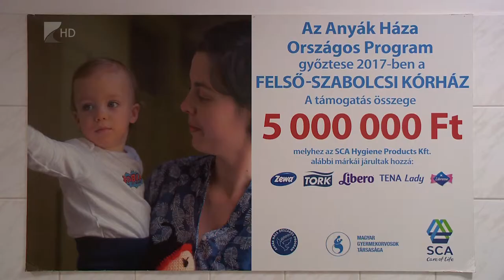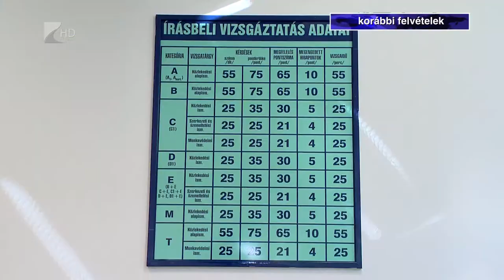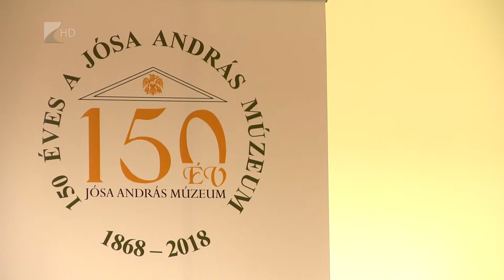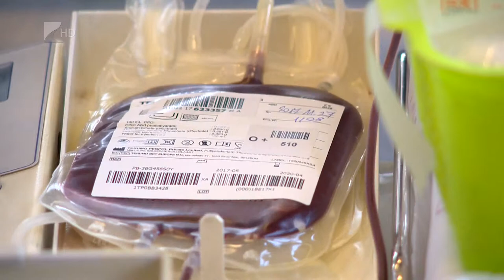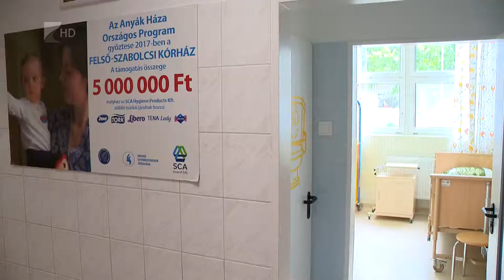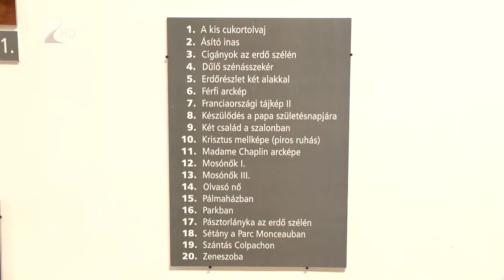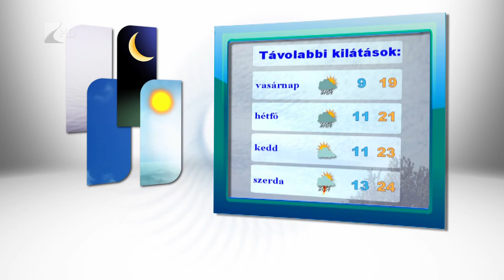Híradó 2018.06.22. - Kölcsey Tv